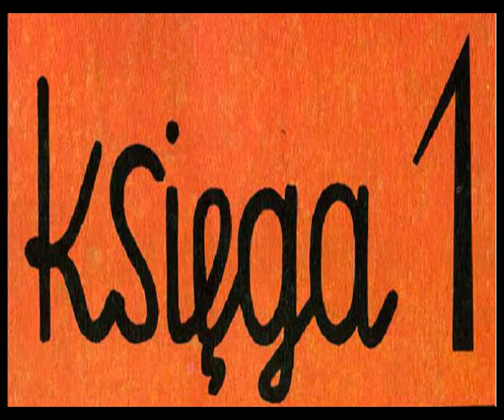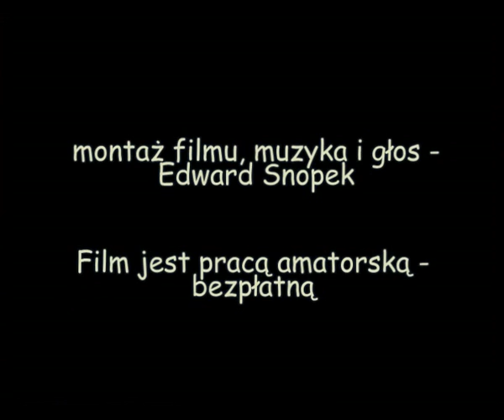K. Makuszyński - M. Walentynowicz - Przygody Koziołka Matołka - księga 1_xvid.avi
Całość wykonana przez użytkownika kanału Snopski88-Edwarda Snopka .
Niestety nie miał możliwości dodania swojej pracy na własnym kanale ... szkoda aby ta wspaniała praca nie była upubliczniona. dlatego za zezwoleniem umieszczam tutaj
Edi dziękuję